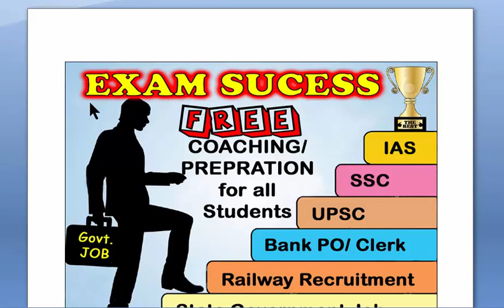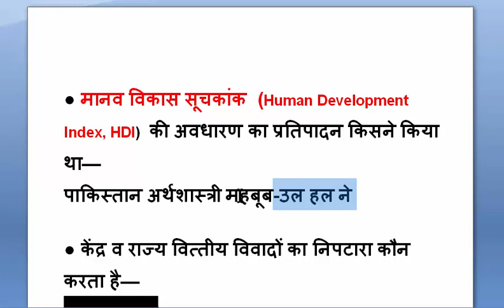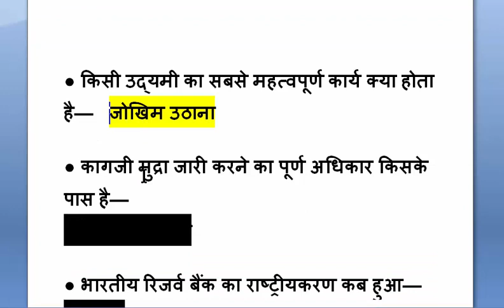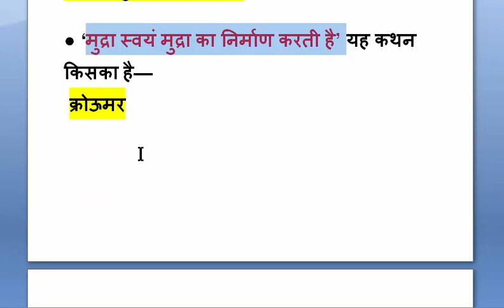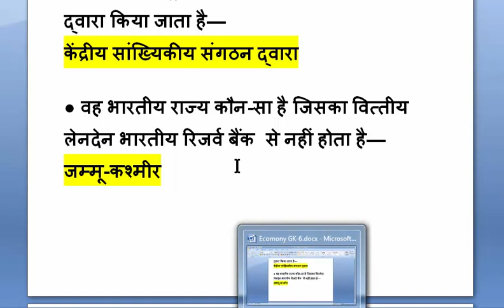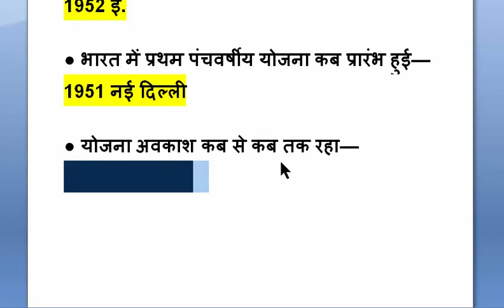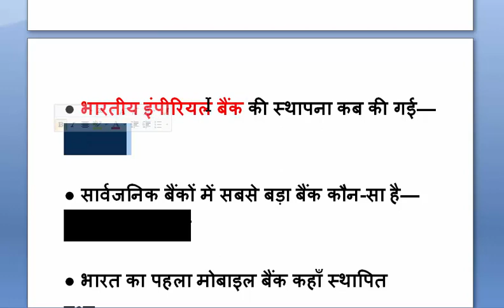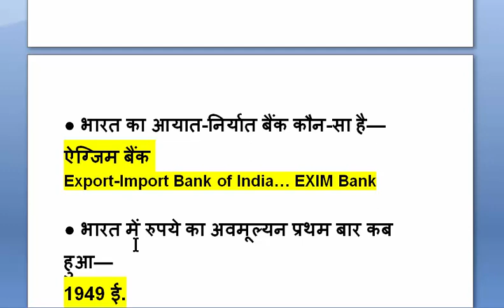SSC CHSL CGL, Bihar Daroga UPSC, IBPS, CPO , BPSC, BSSC, MBA MTS Exam Preparation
Reviews & preprationof Indian Economics  for all kind of government exam and compedition in India
AUDIO Video Tutorials for Bihar police Sub-inspector SI PT Preliminary test Daroga, , BPSSC
bihar police sub inspector online form
bihar si online apply
bihar police subordinate service commission
bihar police sub inspector syllabus
bihar daroga notification
bihar sub inspector online application
bihar si syllabus 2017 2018
bihar daroga vacancy syllabus, height 2017, age limit 2017,eligibility, salary,syllabus, last date
bihar daroga, bihar police, bihar daroga vacancy, bihar daroga vacancy 2017, bihar daroga ka syllabus, bihar daroga ka question, bihar daroga 2017 vacancy, , bihar daroga syllabus, bihar daroga bahali 2017
bihar sub inspector,  bpssc, bihar sub inspector vacancy 2017,  bihar sub inspector question paper, bihar sub inspector syllabus, bihar sub inspector physical test, बिहार दरोगा, बिहार दरोगा भर्ती, बिहार दरोगा सिलेबस,  बिहार दरोगा फिजिकल टेस्ट
Ssc CHSL Combined Higher Secondary Level LDC DEO 2018 EXAM
SSC CHSL  Combined Higher Secondary Level (CHSL) 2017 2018  exam.
 Tier I and  tier 2 exams  are competitive exams conducted by the  ssc Staff Selection Commission of  india to recruit eligiable candidates/people for the numbers  posts of different rank such as  Lower Divisional Clerk (LDC)  Postal/Sorting Assistant (PA/SA), Court Clerk  & Data Entry Operator (DEO)  across country in india .
Ssc CHSL full job profile everything you need to know.
SSC CHSL 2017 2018 date announcments
SSC CHSL (10+2 ) recuritment 2017 exam date announcment.
ssc chsl 2017-18 notification

SSC CHSL,  ssc, chsl, ssc chsl syllabus, ssc chsl exam preparation, ssc chsl typing test, ssc chsl result, ssc chsl 2017 notification, ssc chsl 2018